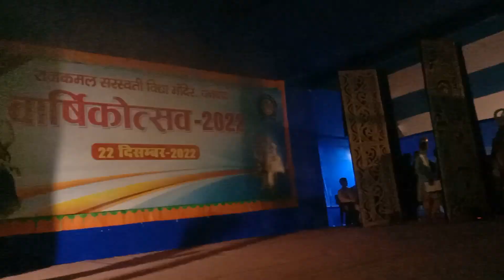राजकमल वार्षिकोत्सव : कितना बदल गया इंसान से लेकर गोपियों संग झूमें कन्हैया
"We all love our school teacher by heart "
THANKS FOR YOUR LOVE .
RSVM teacher...
Teacher motivational
Teacher like friend
Teacher like parents
Teacher all about a student life of Rajkamalian
"EAST AND WEST RAJKAMALIAN TEACHER IS BEST"
schoolmemories Rajkamalsaraswati One of the best school in dhanbad RSVM 😘😘
Hello Guys
Why Did I Go To School After Long Time
Rajkamal Saraswati vidya mandir
Description
Wisdom comes with years but knowledge comes bit by bit through laborious search and other many a weary step. RSVM strives to impart thoughtful and up to date quality education with a view to equipping the students to face the challenges around them and cope up with the fast changing and highly competitive scenario. Our objective is directed towards improving the course curriculum given by CBSE and providing students with continuous interaction with innovative and new ideas of our highly qualified teachers. We believe that a sound foundation in our own socio cultural values is necessary to produce disciplined, educated and good citizens for our motherland. We therefore aim at the development of a total personality by instilling in them the ethical and spiritual values in our students.
# rsvm # school fair well 👌
Top 10 Schools in Dhanbad.🔥JHARKHAND🔥 Best School in Dhanbad, Jharkhand. 🔥🔥
raj kamal inspection video
RAJKAMAL SARASWATI VEDIYA MANDIR , DHANBAD KA BUSINESS TARIKA EDUCATION P
RAJKAMAL school moment
BEST SCHOOL IN DHANBAD 🌹 RAJKAMAL SARASWATI VIDYA MANDIR 🌹🌹
ANNUAL SPORTS 🥇🥈🥉IN OUR SCHOOL ,RSVM, IN (DHANBAD) || FULL INJOY WITH FRIEND ||
Rajkamal Saraswati Vidya Mandir Dhanbad| Why Did I Go To School After Long Time| Dekhte Jao |Dhanbad
Solo dance performance by a student of rsvm dhanbad || Teacher's day 2022
सीबीएसई 12वीं की परीक्षा में राजकमल के छात्रों का उम्दा प्रदर्शन, प्रिंसिपल ने दी शुभकामनाएं
Rajkamal Saraswati Vidya Mandir school#Dhanbad#Shorts
सीबीएसई12वीं में,धनबाद के राजकमल स्कूल के कृष्णांशु और वैष्णवी विज्ञान संकाय में बने जिला टॉपर
Visiting my school after long time (RAJKAMAL SARASWATI VIDYA MANDIR)
धनबाद के टॉप 10 स्कूल्स !! | top 10 schools | dhanbad | jharkhand | sanjeev mishra | 2019 video |
Back to School || Emotion in 90 second || Rajkamal saraswati vidya mandir || IIT ISM
Top 10 schools in Dhanbad 2022/ Dhanbad ke top schools/schools in Dhanbad jharkhand
76th Independence Day Celebration 2022 Azadi Ka Amrit Mahotsav
Rajkamal saraswati Vidya Mandir Dhanbad
RAJKAMAL SARASWATI VIDYA MANDIR SCHOOL, DHANBAD#JHARKHAND FAREWELL 2020 😘😘
Dance
Anjani Sir Mimicry RSVM
RAJKAMAL SVM, DHANBAD
Prabhat Pheri under Azadi Ka Amrit Mahotsav 2022
TEACHER'S OF RSVM DHANBAD RAJKAMALIAN .
जिले मे दसवीं और बारहवीं के लिए खुले स्कूल,राजकमल स्कूल मे ऑफ लाइन परिक्षा से हुई शुरुआत
RAJKAMAL SARASWATI VIDYA MANDIR SCHOOL VLOG WO DIN BHI KYA DIN THE CREATING MEMORIES SCHOOLTOUR 2022
Old School After 8 Years | Rajkamal School dhanbad |
Annual Function 2019 | Rajkamal School Memories | Stage program |
Rajkamal Saraswati Vidya Mandir Dhanbad 2k14-2k16 batch Science
Rajkamal Saraswati Vidya Mandir|| Dhanbad|| School View||
Found my RSVM dhanbad school diary
8 Comments